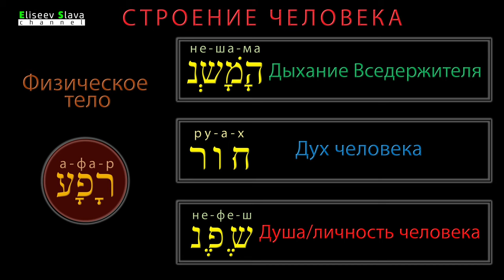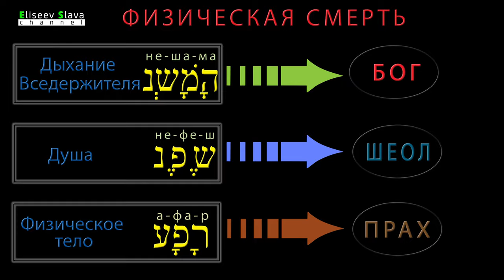Человек в ТаНаХе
В данном видео представлен краткий обзор: рождение и жизнь,  смерть и жизнь после смерти человека согласно текстов ТаНаХа (Книг Ветхого Завета). В данном видео, затрагиваются такие термины, как нешама, нефеш, руах, шеол.

Слайды, использованы в данном видео, можно скачать здесь:
*при использовании слайдов, ставьте ссылку на мой канал. Если вам необходимо создать слайды для ваших презентаций, обратитесь ко мне, за определённую плату сделаю. Спасибо